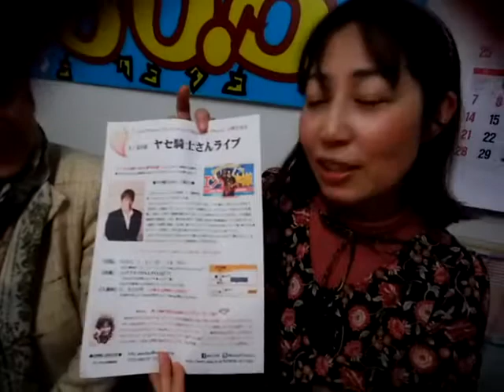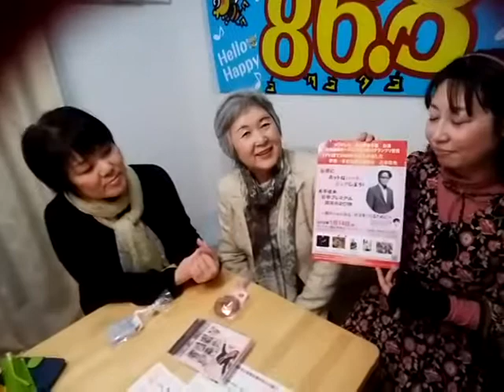越野操さん(こしがやFM代表)、ちゃもりんさん(市民パーソナリティ)放送後記動画2018/1/11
1/11こしがやFM
「さっちゃんのハロー！ホームタウン
～私のふるさと～」

ゲスト　越野操さん(こしがやFM代表)
　　　　ちゃもりんさん(市民パーソナリティ)
アシスタント　島ちゃん
メインパーソナリティー　愛と笑顔の音楽の伝道師さっちゃん/

でお届けいたしました。

熱意と信念とミラクルが重なり、開局したこしがやFM。
その原点は、117の阪神淡路大震災にありました。
やはり、震災時にラジオは必要…。
ラジオだから得られる情報もある。
越野代表、ちゃもりんさんは勿論のこと、どうかこしがやFMを応援してください。

あ～、島ちゃん、美しきゲストさま相手に、鼻の下、伸びすぎですからぁ、笑

▼1/18(木)19時～、再放送あります▼
　こしがやFM　86.8MHz
Twitterハッシュタグ
※番組直通、生放送の時にご紹介させて頂きます

♪♪♪オンエア曲♪♪♪
東野純直　これは愛だ
ビクターヤングオーケストラ　ムーランルージュの歌
薬師丸ひろ子　語りつぐ愛に
Mocean Worke　Tres Tres Chic
Sachiyo(さっちゃん♪)　Peace
カズン　冬のファンタジー

※1/25生放送はゲストは、ピンクレディーの妹分として80年代大活躍された谷ちえ子さん。
メッセージテーマは、【昭和を語ろう】
2018年もリスナーの皆さまと番組を作っていきます。
あなたのアイデアを教えてくださいね♪
メッセージは、早めに頂く方がご紹介しやすくなりますm(_ _)m

●●●保険外の移植治療目指して「さっちゃんとみんなのおうた」2000人に届けたい●●●

*-さっちゃん事務局（愛と笑顔の音楽の伝道師さっちゃん）-*

※１週間経っても返信がない場合は、お手数ですが、再度ご連絡をお願いいたします。